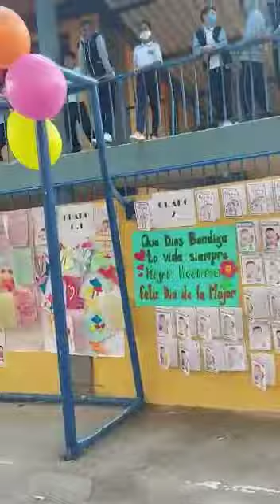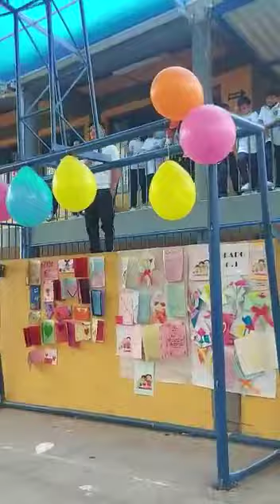DARWIN ALEJANDRO CANTANDO EN VILLANUEVA TRISTE PAYASO